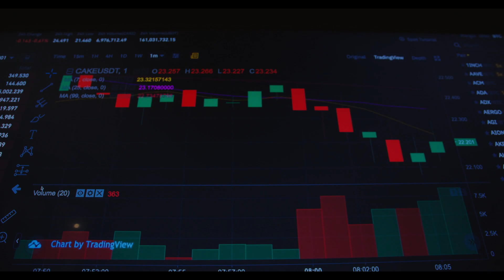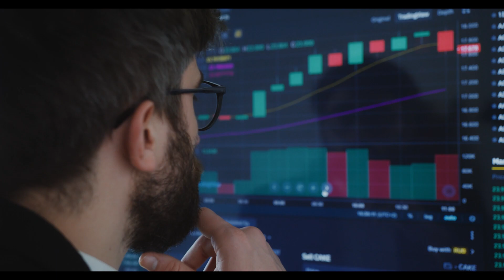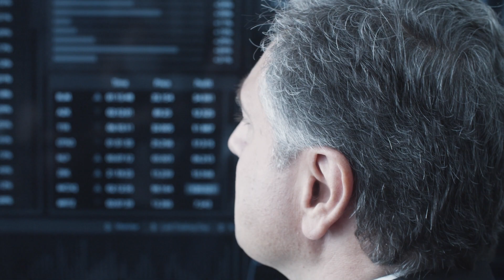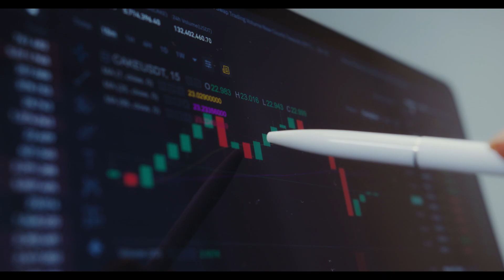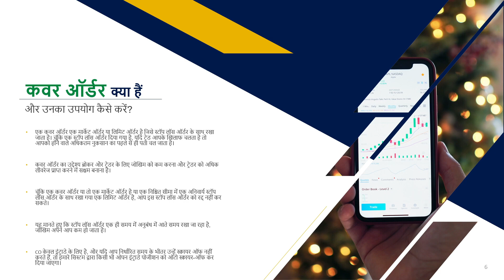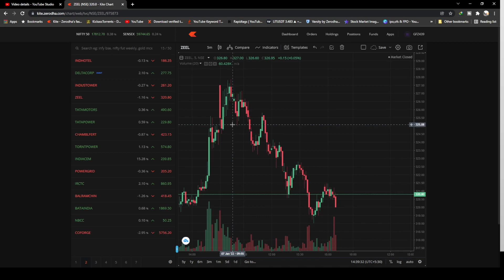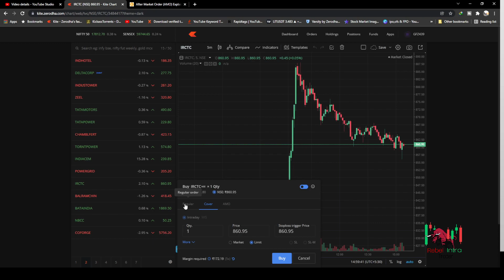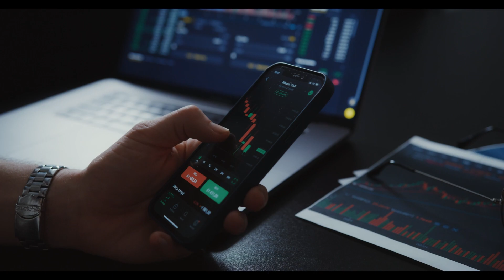Type of Trade Order || Basics of Stock Market For Beginners || Lecture 10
type of order in share market
Market - A market order is an order to buy or sell scrips at the current best available price.
Limit - A limit order is an order to buy or sell scrips at a specified price. When you are buying, you instruct your broker not to go higher than the specified price. And when you are selling you instruct your broker not to sell below your specified price.

Stoploss limit (SL) & market (SL-M)- A stop-loss order remains passively in the exchange's stop-loss order book until your defined trigger price is breached. Once the trigger is breached, the order works exactly like a limit (SL) or market (SL-M) order.
1. Place an AMO - Limit/Market order after 3:45 PM. (Market orders have a higher chance of being filled)

2. Place a market or limit order at the pre-market i.e at 9:00 AM

Placing a pre-market order has a better chance of being executed than an AMO. But placing an AMO is more convenient as you can place it anytime between 3:45 PM to 8:57 AM for NSE & 3:45 PM to 8:59 AM for BSE and not wait for the pre-market timings.

In spite of placing an AMO or pre-market order, there is no guarantee that your order will get executed. This is the same across all brokers.

Timecode
 00:00 - Intro
 01:26 - what is limit order in share market
 03:06 - what is market order in share market
 04:55 - what is stop loss in share market
 07:51 - what is cover order in share market
 12:10 - what is amo order